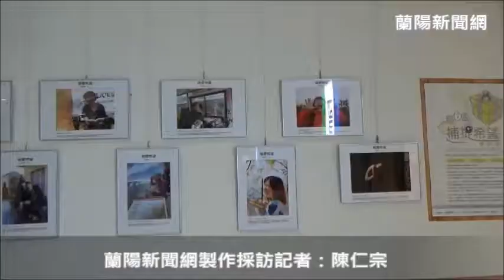捕捉希望｜攝影展陽大醫院揭開序幕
記者陳仁宗／宜蘭縣報導